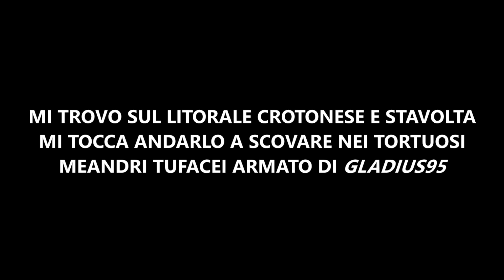Pescasub: TANA TUFO E BOTTARGA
Un'altra splendida giornata nel mio scenario preferito